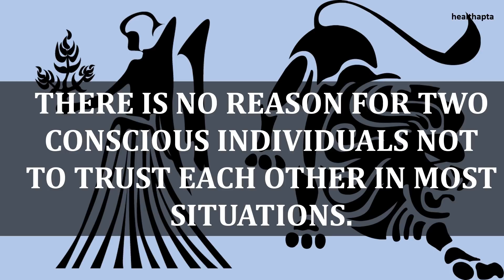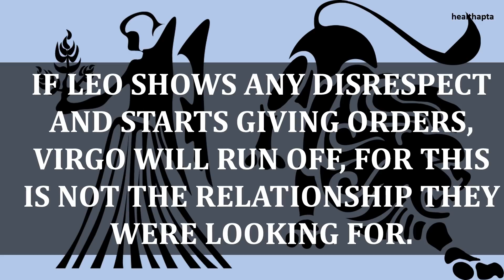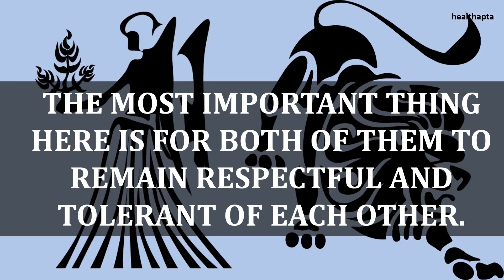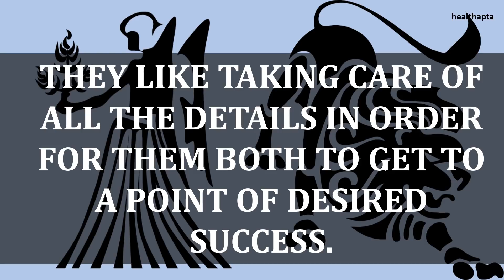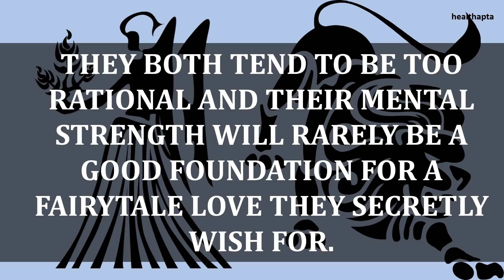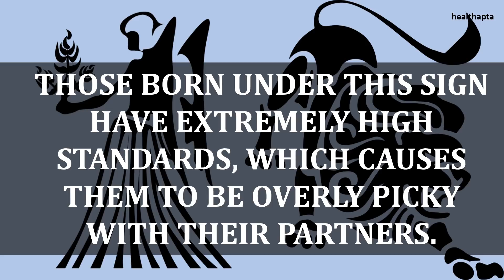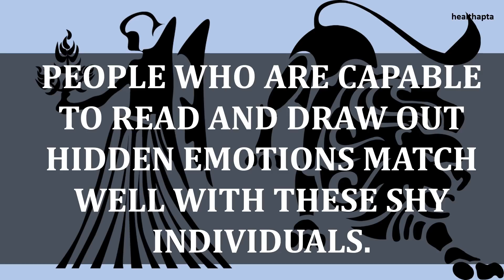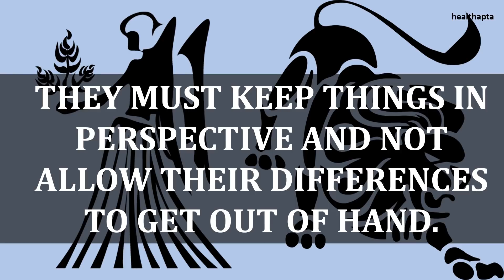VIRGO COMPATIBILITY WITH LEO